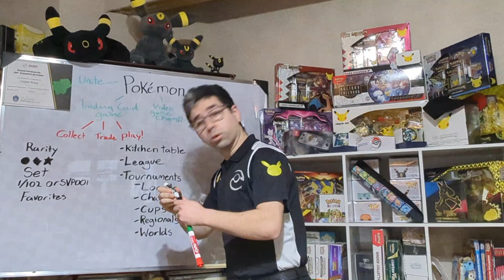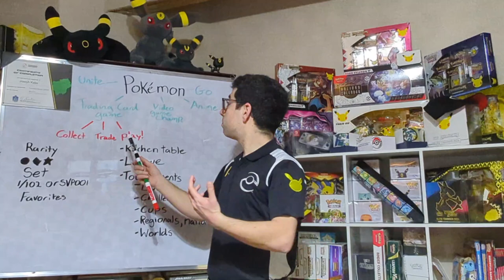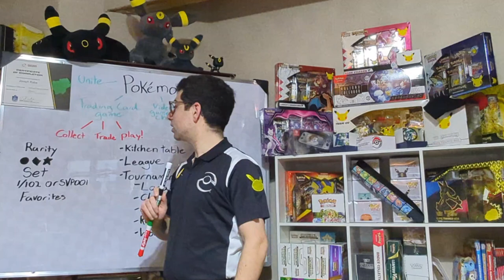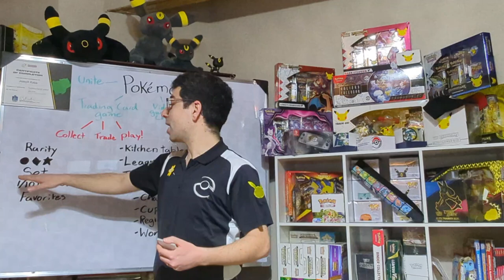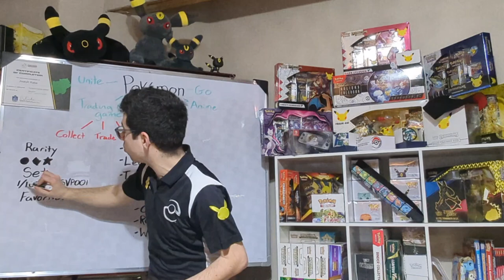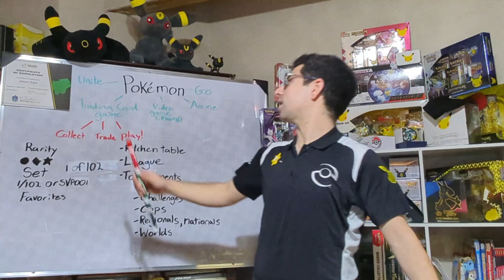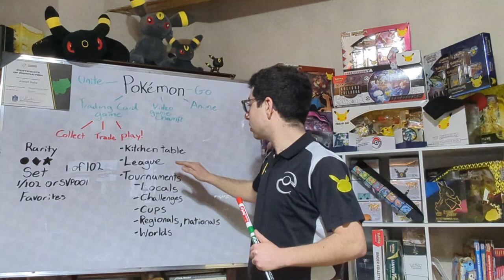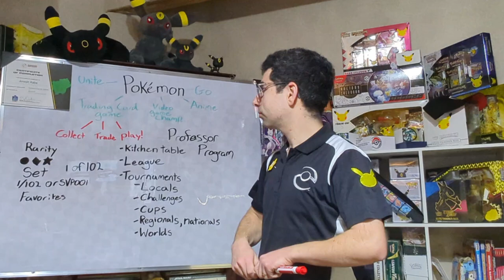Mastering The Cards: EP. 1 Pokémon, a Wonderful Hobby! Cedars PC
Welcome to our first episode of "Mastering the Cards," where we dive deep into the world of Pokémon. In this episode, we cover the very basics and look forward to a journey of Pokemon on YouTube! Whether you're a beginner or a seasoned trainer, there's something for everyone to learn!

Timestamps: to come after the premier!
0:00 - Intro
1:38 - Overview
6:18 - Enjoying the Trading Card Game
8:16 - Collecting Sealed Formats
10:04 - Rarity of Cards
11:32 - Holo Placement
12:43 - Beyond Rare
14:40 - Generations & Sets
17:26 - What is Collector Number?
19:51 - Mastering a Set
21:39 - Collecting your Favorites
22:30 - Caution Traders!
23:57 - The Formats of Play
24:27 -  Play! Pokemon Event Finder
25:34 - Formats Cont'd
28:49 - Trainer Club Account
30:13 - Pokemon Professor Program
32:38 - Conclusion

Useful Links:
Cedar’s PC is passionate about supporting CNS and Brain Cancer Research through Canadian Cancer Society!

Local to Alberta, Canada or plan on visiting?

Our Favorite Card Price Checking Sites:
(We are not endorsed by any sellers and do not market on their behalf.)

About Us:

"Mastering the Cards" is hosted by Professor Cedar, your guide through the Pokémon TCG universe. Our mission is to explore the depth and breadth of Pokémo, sharing insights, strategies, and the joy of collecting and battling.

Catch you again!